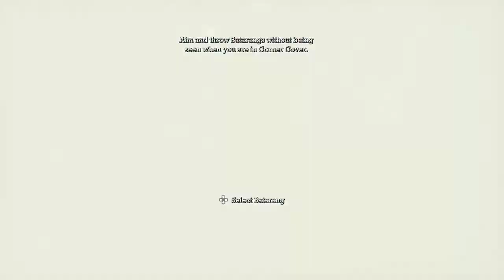Batman Arkham Asylum Part 3